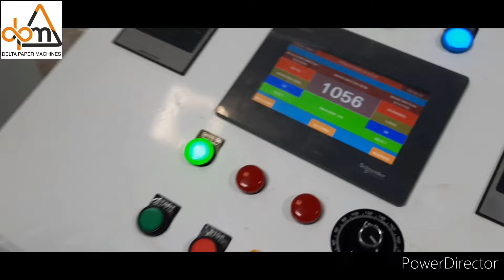Fully Automatic Toilet roll and Kitchen roll making machine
DELTA PAPER MACHINES KNOWN FOR ITS INNOVATIONS AND HIGHEST PRODUCTION CAPACITY tissue paper converting Machines with low maintenance cost and easy to operate.

Delta is always focused on inventing new things to make tissue paper converting easier and quicker day by day .

Fully automatic Toilet paper roll and kitchen roll rewinding machine
Successfully installed at customer's plant in pune

Delta Paper Machines (Since 1990 )

Thank you for making and trusting Delta Paper Machines (India’s no 1 selling machines ) Improving and Making tissue paper converting easier day by day .

We at DELTA PAPER MACHINES have wide range of tissue paper converting machines like
1. Hi speed Paper napkin machine single size type
2. Hi speed paper napkin machine single size type double deck / triple deck and four deck (horizontal and vertical both)
3. Paper napkin machine multi size type
4. Hi speed Fully automatic Toilet roll/ kitchen towel making machine
5. Hi speed semi automatic toilet roll/kitchen towel/HRT ROLLS / JRT ROLLS making machine
6. N fold hand towel making machine
7. Facial tissue/v fold tissue machine
8. Toilet roll slicing machine
9. Hi speed fully automatic Aluminium foil rewinding machine
10. Specialist in 1/6 fold , 1/8 fold , z fold and lot of different type of folds in tissue paper machines. .

SINCE 1990

DELTA PAPER MACHINES
23 krishna nagar , sehatpur, faridabad. Haryana 121003

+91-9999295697